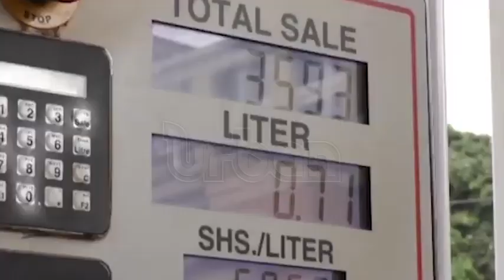Fuel giants squabble for UNOC fuel deal